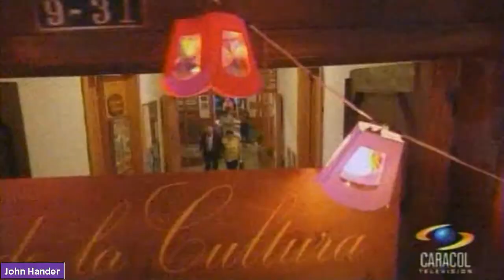Capítulo 9 Parte 2 de 3 (Viernes 10 de Junio)